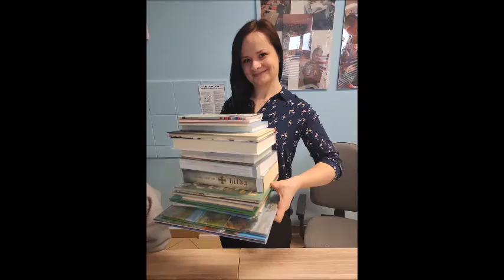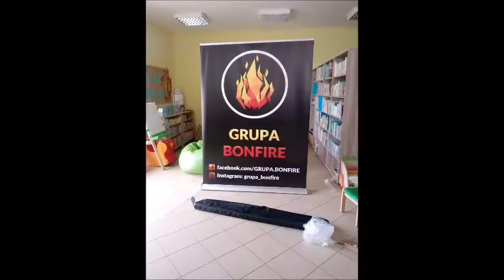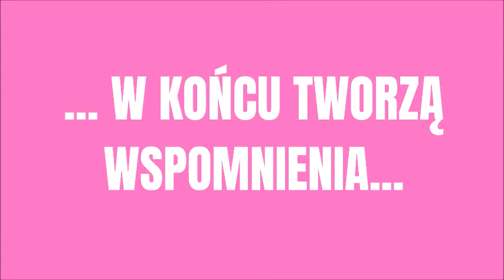Dzień Bibliotekarza!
Co naprawdę robią bibliotekarze?